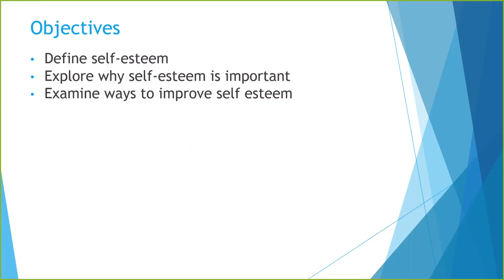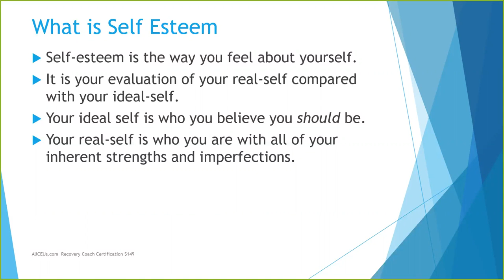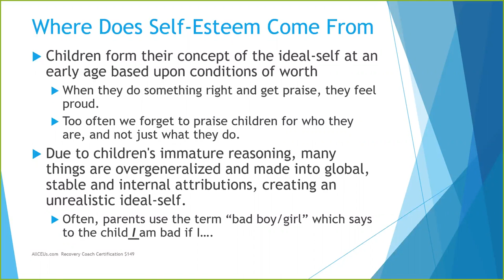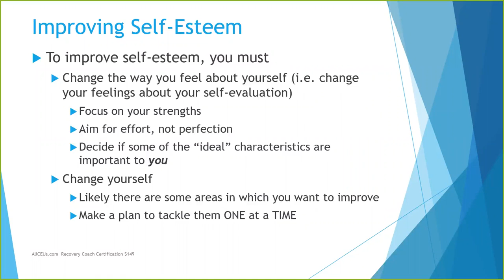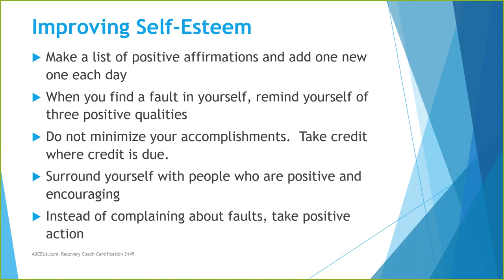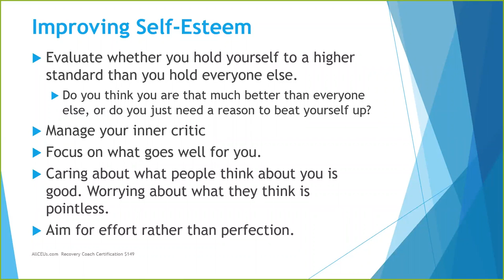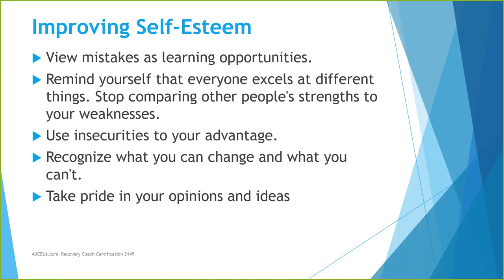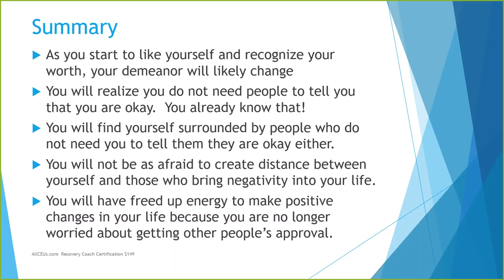Self Esteem Review